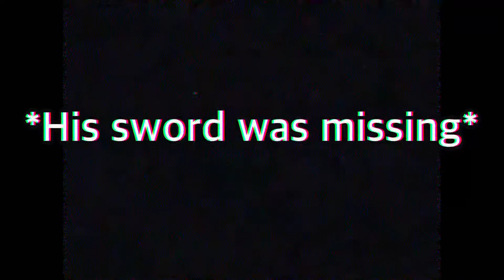Mao Mao loses his Sword 🗡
An idea for Halloween me and my best friend come up with together